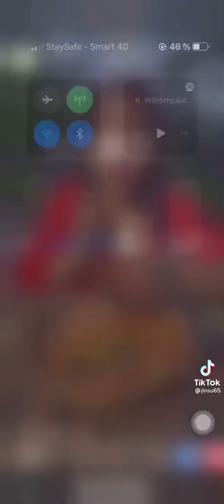He eats banana worms- EATING VIDEO COOK ING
Salt and pepper to eat raw crab Eating VIDEO COOK ING
Click Like  Thank you for your support.

(Suon, you support me, yes, thank you very much)